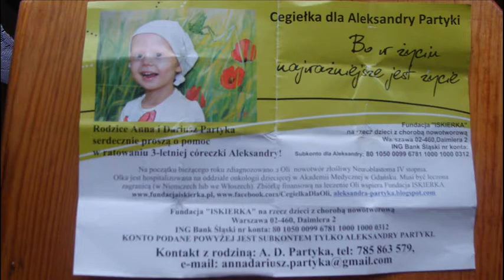Cegiełka dla ciężko chorej 3-letniej Oli.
Serdeczne podziękowanie dla mieszkańców Nowego za wsparcie ciężko chorej trzy letniej
Oli Partyka.W tym dniu w Nowskiej Farze wystąpiła schola "MANUEL" z miejscowości Lalkowy.